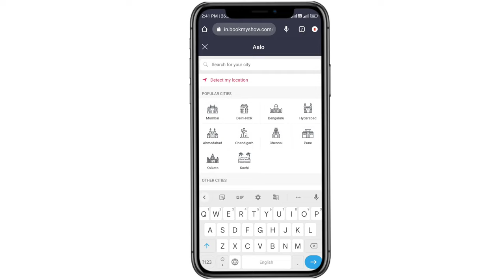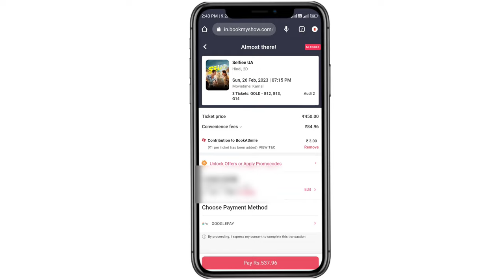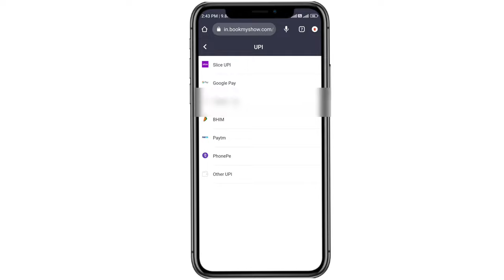Theatre Mein Kaun Si Movie Lagi Hai Kaise Pata Kare | Abhi Theatre Mein Kaun Si Movie Lagi Hai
🔥  Next Video :-

ㅤ
ㅤ